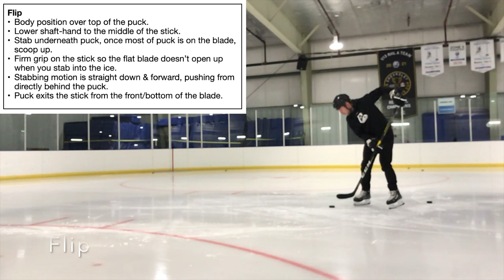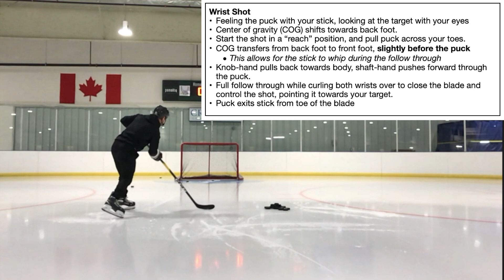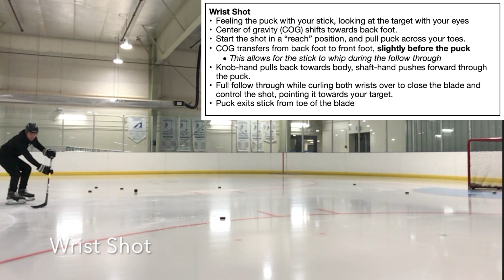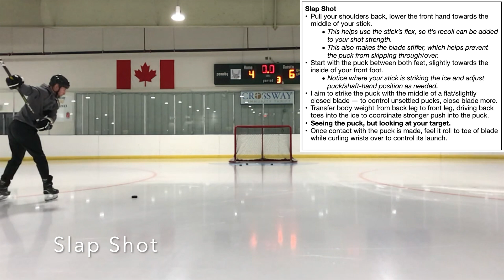AB Hockey Shooting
Slo mo clips of different shot techniques